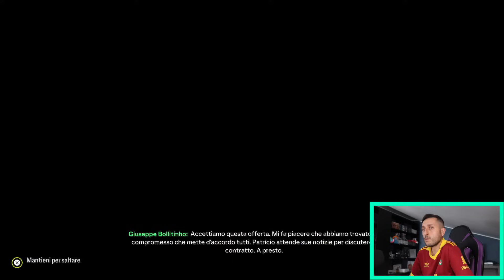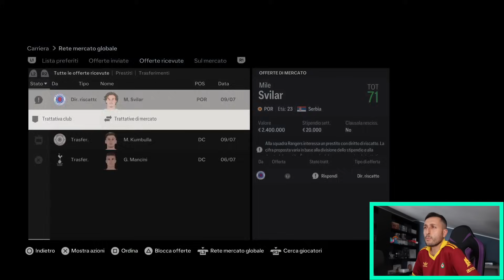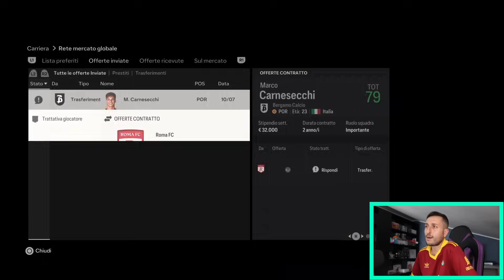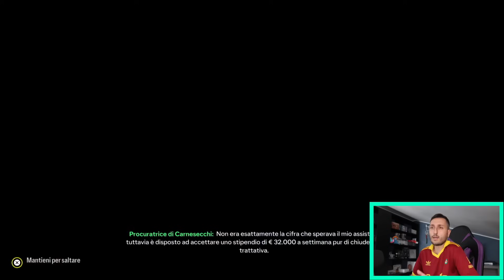[😱 FOLLIA] Ho SPESO 50 MILIONI per un CALCIATOREEE‼️ Ea Sports Fc 24 - Carriera As Roma #2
Ea Sports Fc 24: inizia la mia super carriera allenatore su Playstation 5 con la Roma di Bollitinho!!! Vi chiedo almeno 2500 mi piace per il terzo episodio oggi stesso!